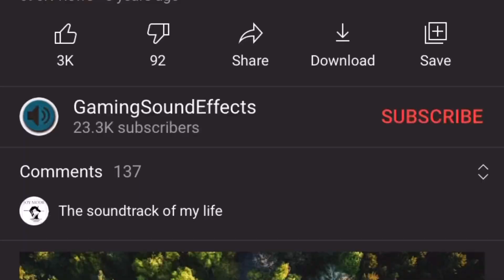FIFA 21 Pro Clubs vs Team Giannis For Promotion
Pro clubs game where we face off against team giannis to win division 5 promotion! WHO WILL WIN...